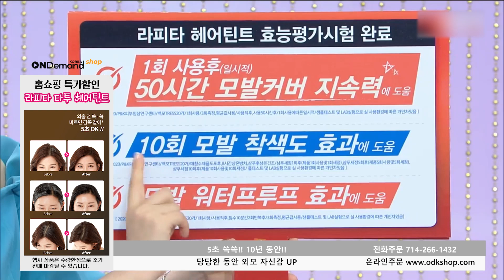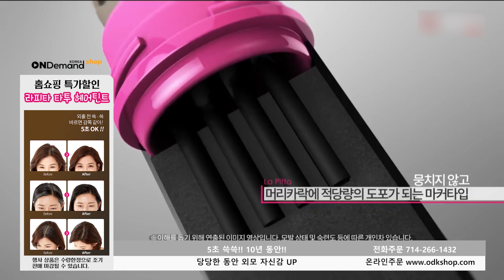라피타 새치커버 틴트 37만개 누적판매 steadyseller La pitta Hair tint, No Hair dye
셀프로 흰머리커버! 바르면 바를수록 착색되는 특허받은 헤어틴트. 모든 제품은 온라인몰 에서 구매 가능합니다.

Steady seller! LA PITTA Tattoo Hair Tint No Hair dye
"Quick Dry for 10 seconds of gray! Look younger, be confident in your appearance.
Soft and delicate rubber brushes the bow-shaped comb easily breaks the hair. Cover the entire contents.